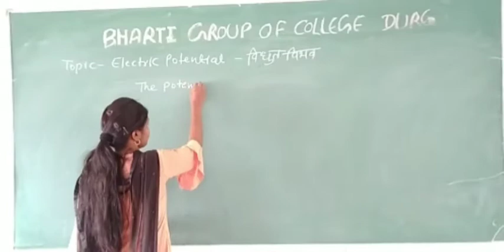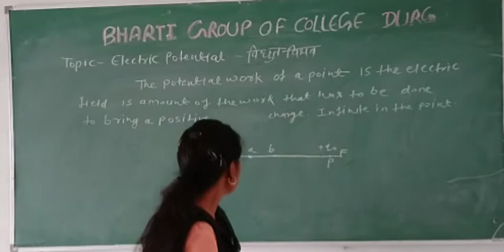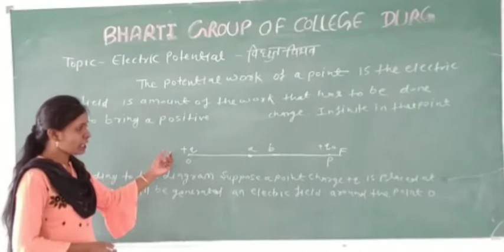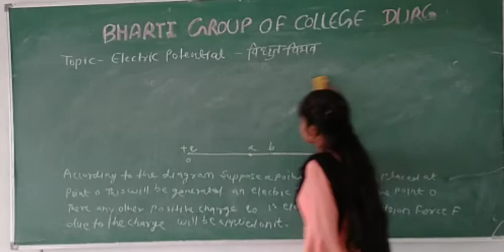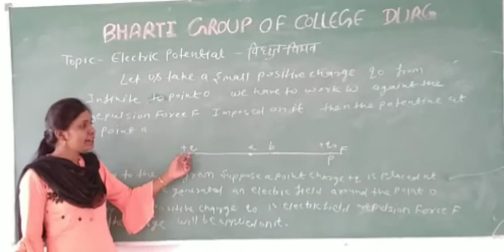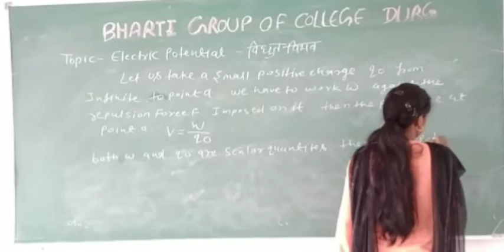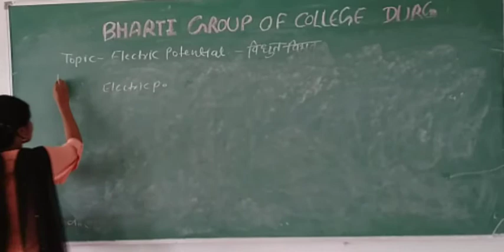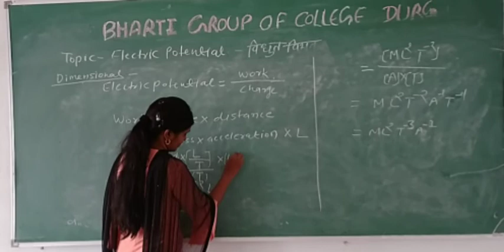Electric potential .....by Ms Seema kushwaha